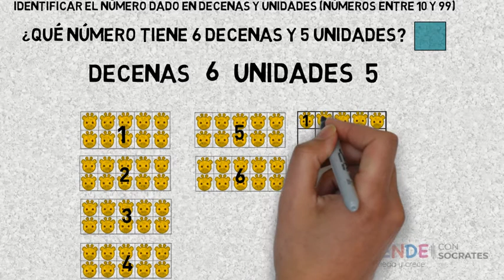Identificar el numero dado en decenas y unidades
Identificar el numero dado en decenas y unidades con imagenes.